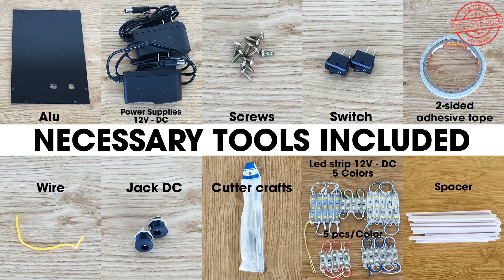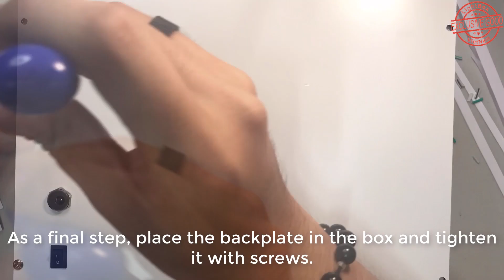How to make paper cut light box! ( With English subtitles )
The process of making paper cut light boxes is reduced